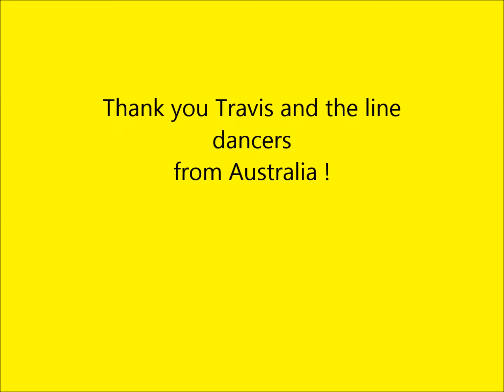Drumbstruck avec Travis Taylor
48 comptes, 2 ou 4 murs, Novice, Chorégraphie de Mark Simpkin, musique "Love you too much" de Brady Seals